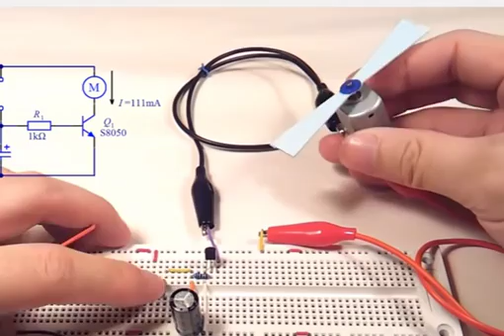Momentary NO prolongated pulse, External power supply required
Momentary NO
prolongated pulse
External power supply required